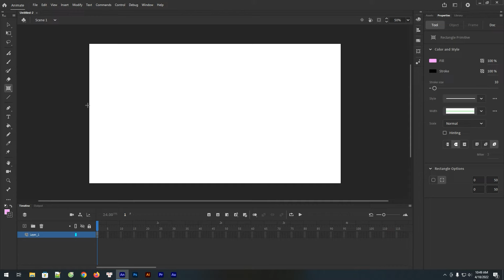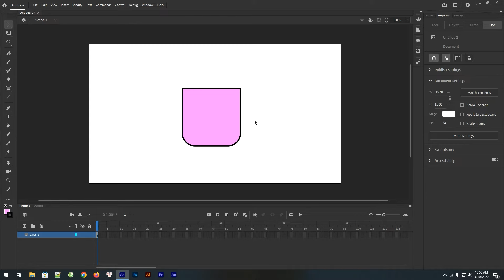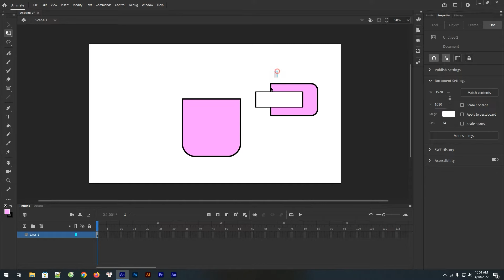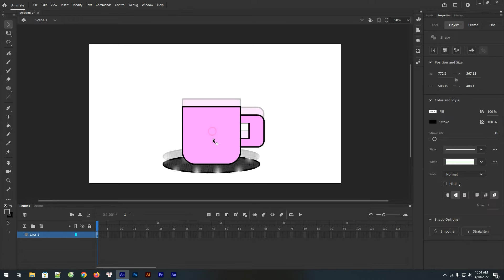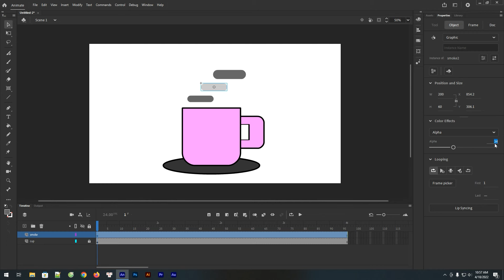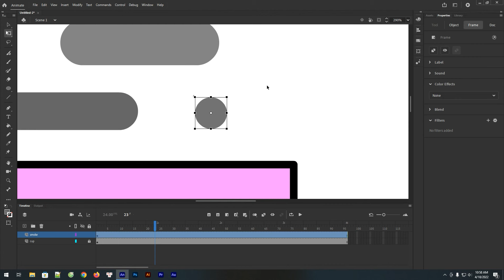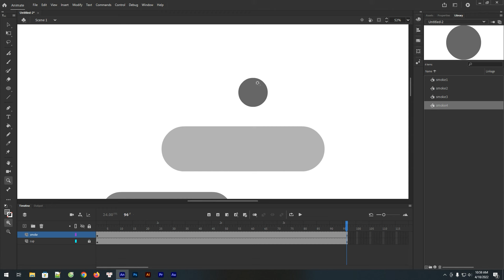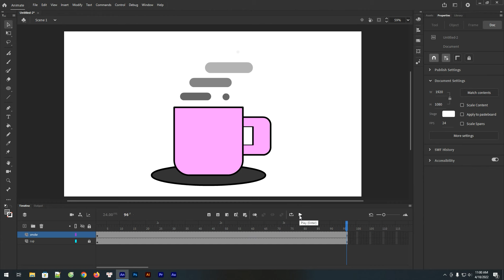Adobe Animate #1: How To Draw and Animate A Cup of Tea Smoking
Daily Adobe Animate (Animate cc - Flash) Tutorial:
How To Draw and Animate A Cup of Tea Smoking? How to animate smoke?
Drawing and animating with adobe animate.
Using Rectangle Primitive Tool, Shape Tween and Classic Tween.